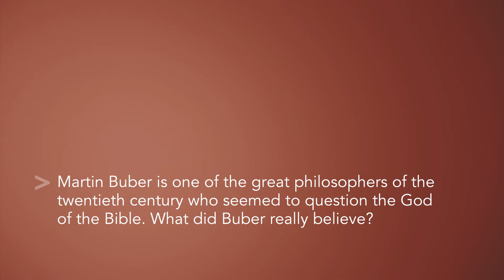Understanding World Religions - Chapter 18: What did Martin Buber Believe about God?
Globalization and high-speed communication put twenty-first century people in contact with adherents to a wide variety of world religions, but usually, valuable knowledge of these other traditions is limited at best.

Understanding World Religions presents religion as a complex and intriguing matrix of history, philosophy, culture, beliefs, and practices. Hexham believes that a certain degree of objectivity and critique is inherent in the study of religion, and he guides readers in responsible ways of carrying this out.